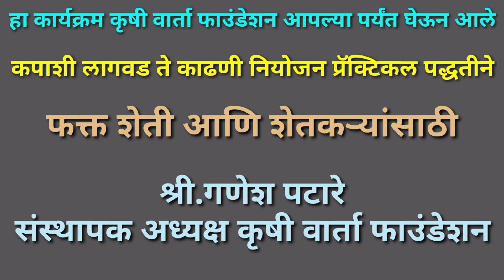कपाशी लागवड व्यवस्थापन | कपाशी नियोजन लागवडी पासुन काढणी पर्यंत | ‌ krushi varta channel